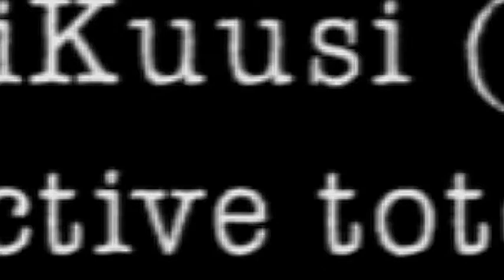KuusiKuusiKuusi Reflective Tote Bag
KuusiKuusiKuusi (aka Evil Forest) reflective tote bag. Available from paranoiaborealis.fi